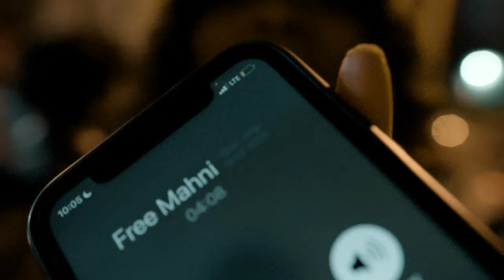Charr G - No Hook (ft. Big Pooh)(dir.